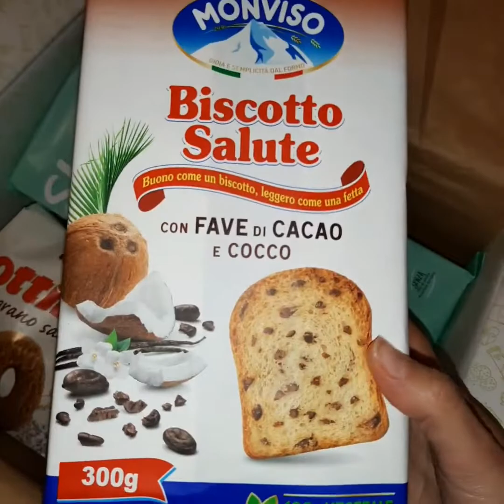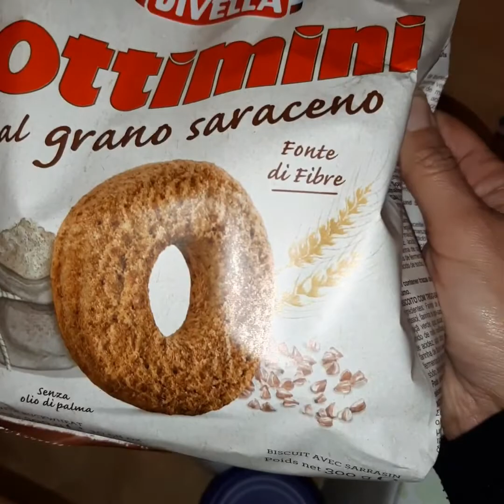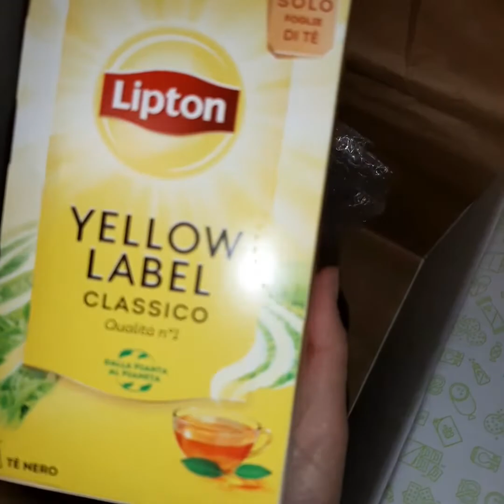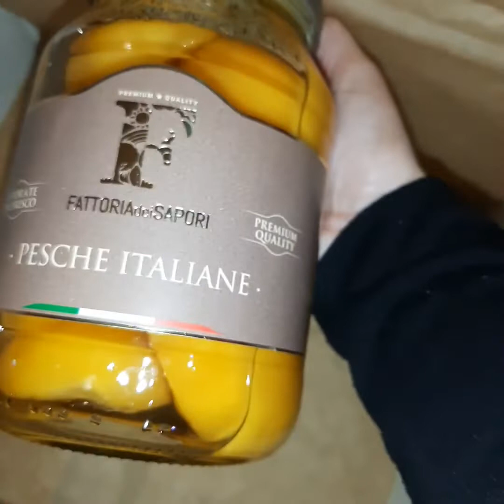DEGUSTABOX GENNAIO 2020. SCOPRIAMO I PRODOTTI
Arrivata la Degustabox Gennaio 2020 con sorpresona

Codice: QUOTIDIANPOST
Offer: La tua Degustabox a soli 9,99€ + prodotto omaggio extra + spedizione gratuita!